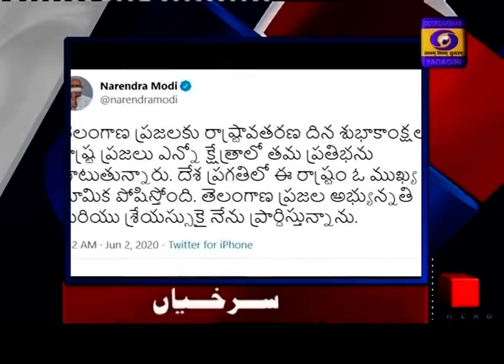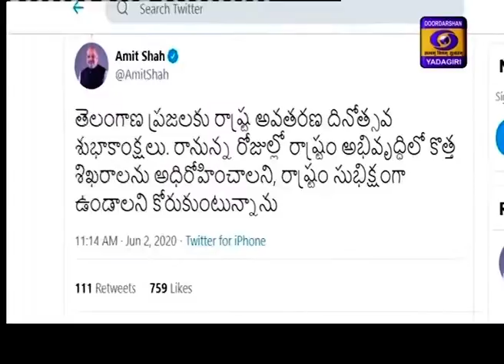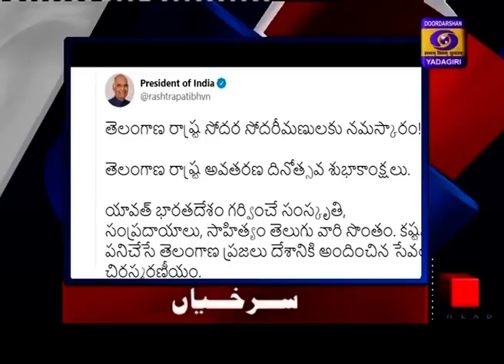Urdu News || Dt 2-06-2020 13:15 Hrs